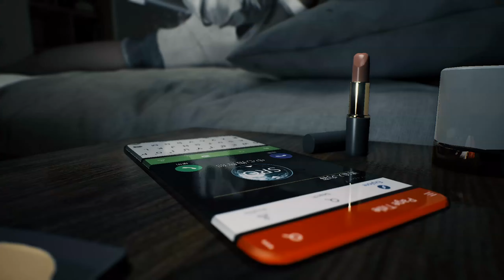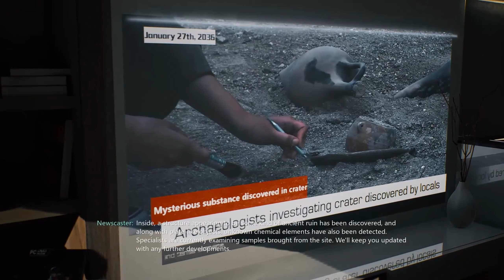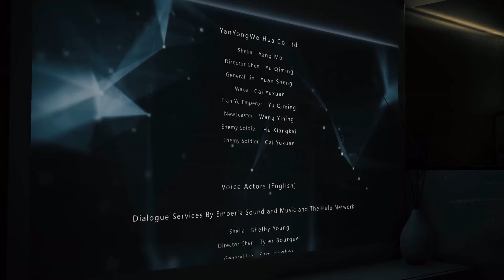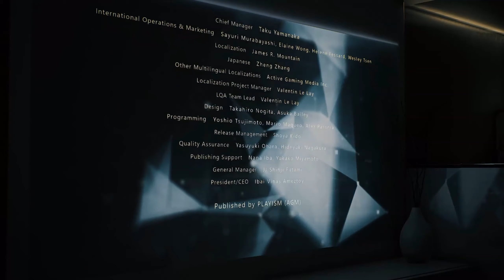Bright Memory: Infinite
Bright Memory: Infinite is an all-new lightning-fast fusion of the FPS and action genres, created by FYQD-Studio.

SYSTEM REQUIREMENTS
MINIMUMS:
Requires a 64-bit operating system and processor
Operating System: Windows 10 64 bit（1903）
Processor: INTEL E3-1230v2 / AMD FX-8350
Memory: 8 GB of RAM
Graphics card: NVIDIA GTX960 (4G)
DirectX: Version 11
Disk space: Requires 13GB of free space

RECOMMENDED:
Operating System: Windows 10 64 Bit（2004）
Processor: INTEL i7-4790K / AMD FX-9590
Memory: 16 GB of RAM
Graphics card: NVIDIA GTX1060 (6G)
DirectX: Version 12
Additional Notes: (Hight Ray Tracing)：NVIDIA RTX 3080 / (Normal Ray Tracing)：NVIDIA RTX 3060